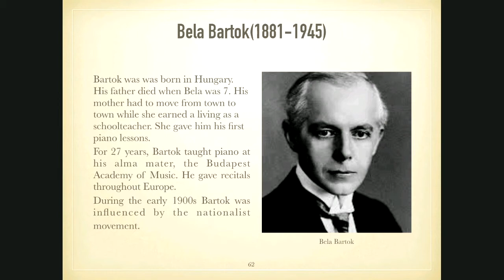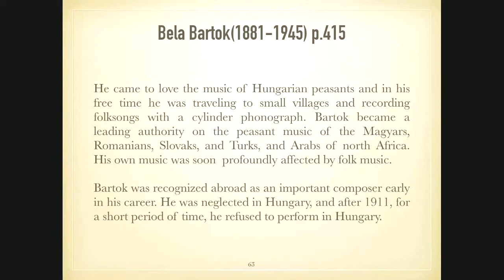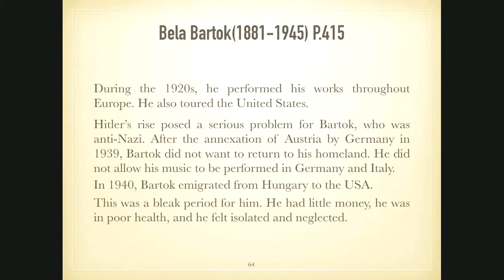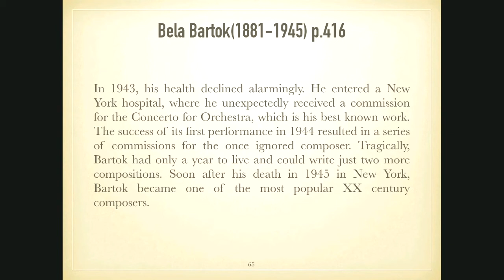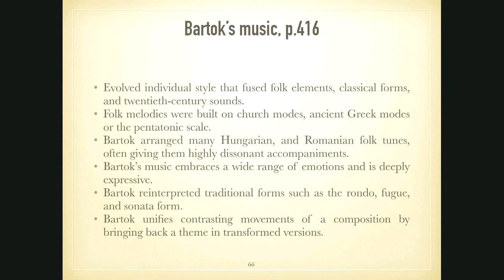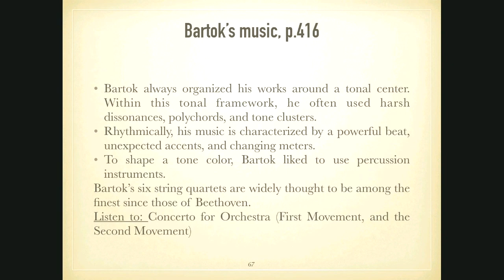Bela Bartok 1881-1945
This video was created for my students at DMACC. The text is based on R.Kamien's textbook, "Music An Appreciation."